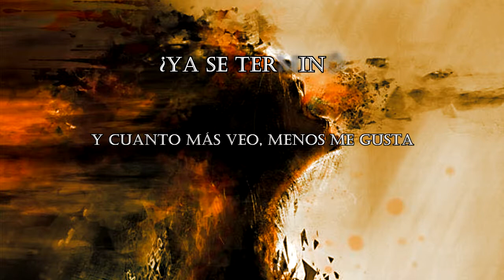Breaking Benjamin - Breath - Subtitulada al Español - Phobia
I see nothing in your eyes,
And the more I see the less I like.

Is it over yet, in my head?

I know nothing of your kind,
And I won't reveal your evil mind.

Is it over yet? I can't win.

So sacrifice yourself, and let me have what's left.
I know that I can find the fire in your eyes.
I'm going all the way, get away, please.

You take the breath right out of me.
You left a hole where my heart should be.
You got to fight just to make it through,
'Cause I will be the death of you.

This will be all over soon.
Pour the salt into the open wound.

Is it over yet? Let me in.

I'm waiting, I'm praying, realize, start hating.